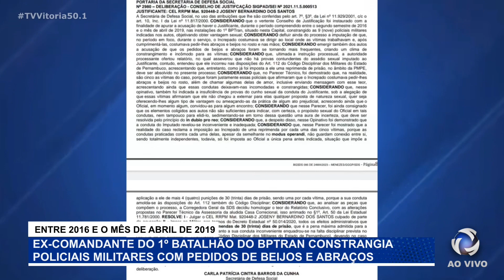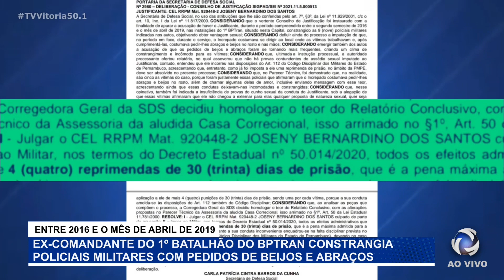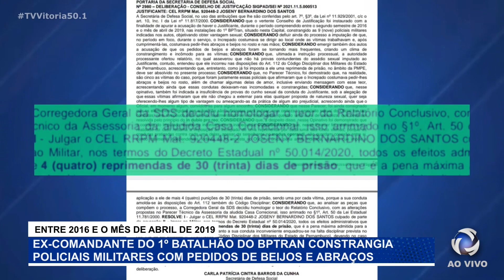Coronel da PMPE pedia beijos a policiais em Batalhão; “conduta inadequada” considerou a SDS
Com informações da coluna Segurança do JC, assinada pelo jornalista Raphael Guerra